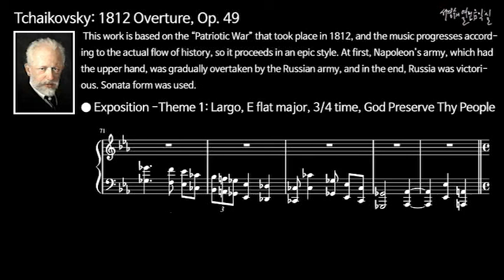차이콥스키 : 서곡 1812, 작품49 - 제1주제: 아주 느리게, 내림마장조, 3/4박자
Tchaikovsky: 1812 Overture, Op. 49-Theme 1. Largo, E flat major

Theme 1: Largo, E flat major, 3/4 time
제1주제: 아주 느리게, 내림마장조, 3/4박자

처음에는 Largo로 비올라 두 대와 첼로 네 대가 러시아의 구원을 기원하는 기도의 내용으로 신이여, 백성들을 보호하소서 (O Lord, Save Thy People)를 서주로 연주한다.